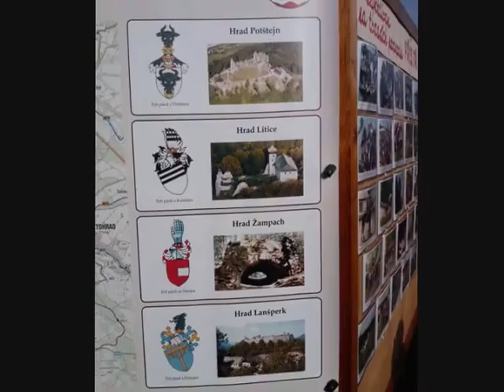9 5 2009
Pavel Uhlíř